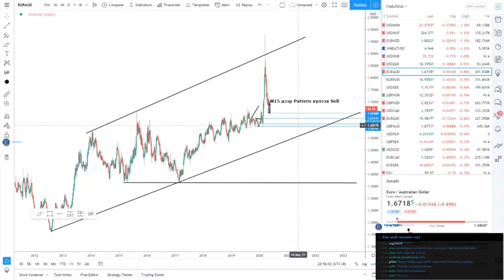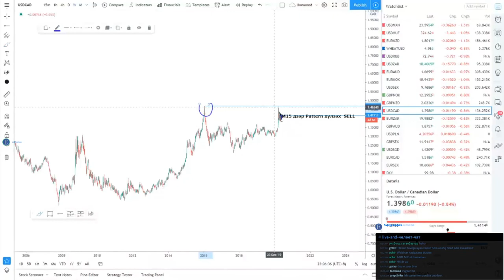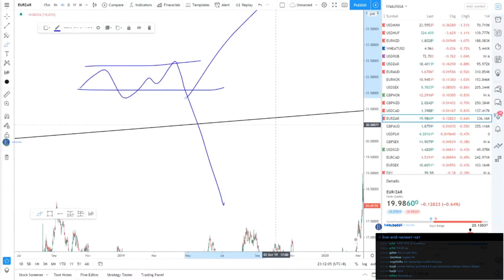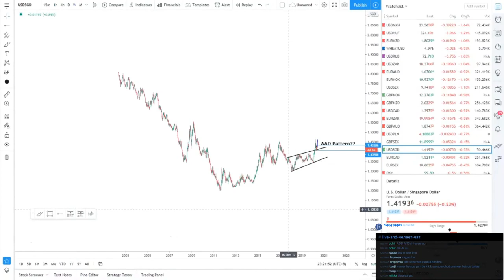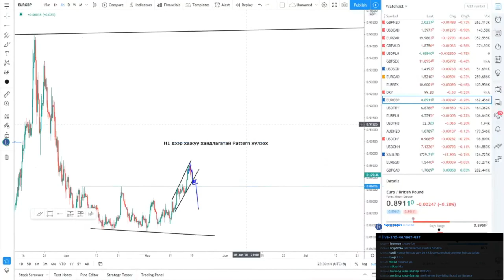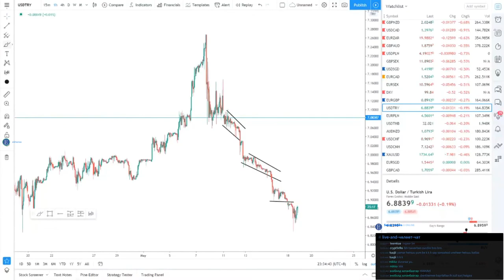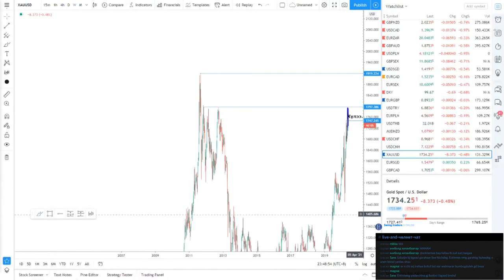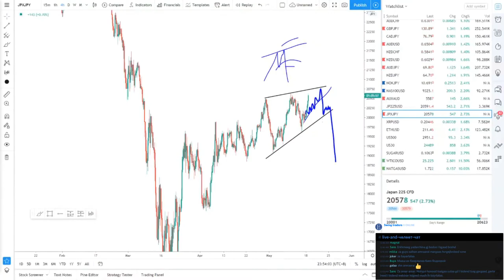Webinar #3 Swing Traders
Trader Bayarsaikhan Erkhemee "Break even хэрхэн байрлуулах вэ?"
May 18, 2020
Strategy: DOW theory, Pattern, Pitchfork, AAD Pattern

00:00 Эхлэл
3:00 USDMXN
5:45 USDHUF
9:28 EURNZD
12:10 WHEATUSD
15:30 USDRUB
16:20 USDZAR
16:50 EURAUD
22:55 EURNOK
23:30 USDSEK
25:03 GBPNOK
27:10 GBPNZD
30:38 USDCAD
35:25 EURZAR
36:45 GBPAUD
39:30 USDPLN
41:20 GBPSEK
46:13 USDSGD
48:51 EURCAD
51:06 EURSEK
53:35 DXY
54:45 EURGBP
58:38 USDTRY
59:30 EURPLN
1:04:00 USDTHB
1:06:25 AUDNZD
1:07:40 USDCHF
1:09:00 USDCNH
1:10:40 GOLD
1:14:41 EURSGD
1:16:29 JXYJPY
1:18:33 Төгсгөл

"Swing traders" Discord team